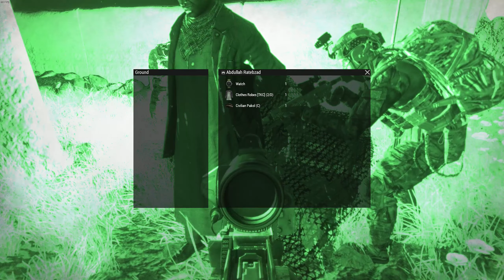Operation: Longest Day Phase 7 Arma 3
Group: Special Operations – Arma 3
Branch: Milsim
Main Language: English
Timezone: GMT
Operation Times: 7:30pm GMT
Operation Type: Special Operations
Required Mods: ACE, TFAR, RHS, 3CB Factions
Other essential info: We are an Arma group that focus on doing Special Operations. More information about this unit will be in the discord.